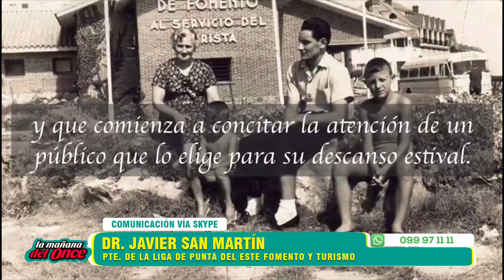LA MAÑANA DEL ONCE 23 DE ABRIL 2020, BLOQUE 04